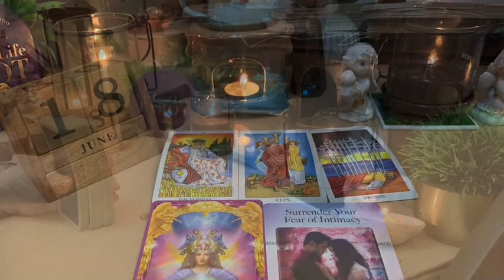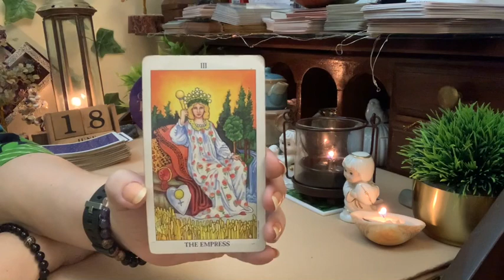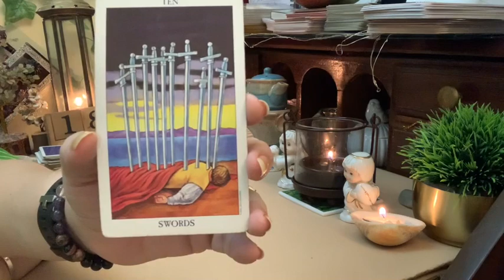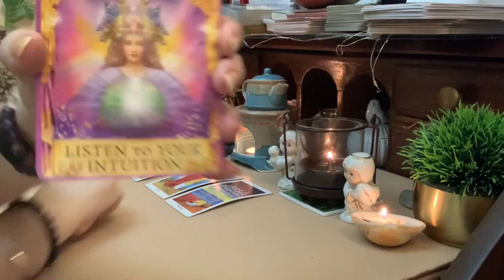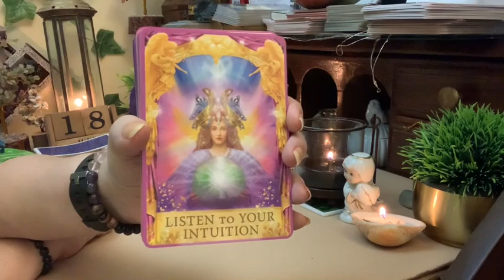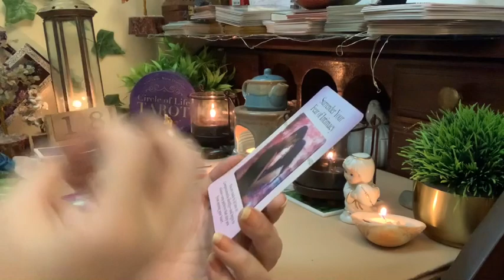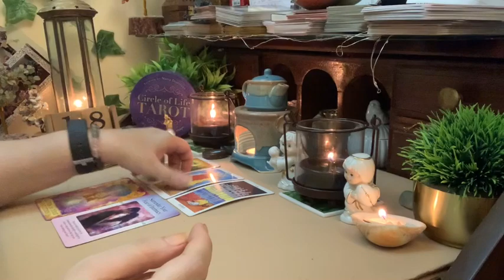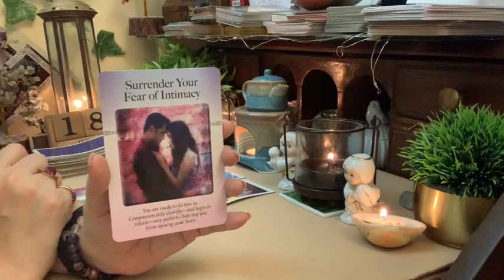⚜️18 th June मेसिज ओफ़ द डे / messages for the day.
Hello beautiful people !! Have a wonderful day !!

English - Time stamp - 5:51

For details -
What App on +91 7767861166

Products used

 nailpolish wipes

nail polish

green Plant

fairy door

Hand Cream

🎁 🌻💕🌻Want a chance to win a FREE READING ? Please follow the instructions below.
5  readings for the lucky winners once the channel hits 20k 🍀🍀

2- Comment on any of my  YouTube videos with a sunflower 🌻🎁 emoji.

One winner will be selected at the end of each week and I will contact the winner via a message on Instagram or YouTube . Good Luck !

readings are for the general collective and may or may resonate with each one of you.